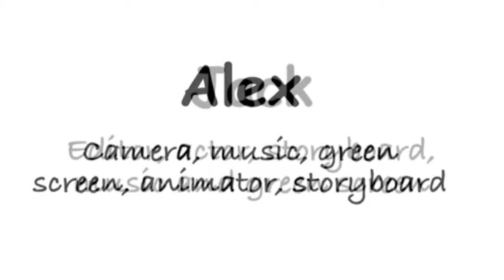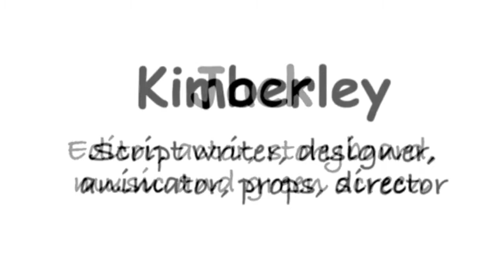Camp Green Lake Adverts 2020 - Group 4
For the past two weeks, our class have been writing scripts, storyboarding, composing back tracks, acting, using green screen, animating and editing their movies. The adverts are based on Louis Sachar's 'Holes' which is our class novel this half term. They had to make an advert to promote Camp Green Lake. Here are their efforts.